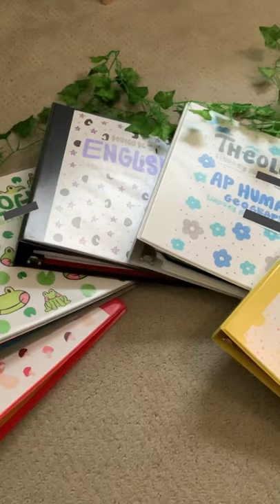Customizing my BINDERS for SCHOOL!?! //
Welcome or welcome back to another video! In today's video, I decorated all of my binders that I will be using this upcoming school year! I am super excited to start school again soon. I love how all of custom binder covers turned out. :D Also, I had to put dark gray bars over part of my name for privacy reasons, so don't be alarmed if you see those pop up randomly.

For each subject, I chose a color for the theme of that cover. I picked whatever color I felt corresponded to that subject, such as biology being green (so of course I had to draw frogs). Personally, math is red, science is green, English is purple, history is blue, religion is white, and any extra class (such as latin) is yellow. My favorite binder that I did has to be the frog one for biology, but I also love the tiny suns for Latin. I really like how simply they all turned out. By the way, if you are wondering what supplies I used, I just used some Ohuhu bullet/chisel tipped alcohol based markers, along with some normal printer paper. I just stuck the paper in the binder and ta-da: beautifully customized school supplies!

I hope ya'll enjoyed this video! Make sure to like it and subscribble to my channel if you want to see more content. Drop any video suggestions in the comments below.

Comment a "📚" if you read the description!

|| Are my collabs open? ||
Sorry, as of right now, I am not doing any collaborations. I will update this if that ever changes. As of right now, however, I am not accepting any more collab requests.

|| What digital brushes do I use? ||
On Procreate, I use the studio pen for my sketching, coloring, and lining. This is also the brush I use to erase. I used to use a brush called syrup, but I stopped using it because the studio pen offered more control over the line weight. These brushes can be found in the inking section. If you are looking for a good pencil brush, then I suggest either the procreate pencil or the narinder pencil (these are, of course, located in the pencil section).

✨🎵 MUSIC CREDITS 🎵✨

(I use InShot to record my voiceovers, which is the same app that I use to edit)

Musician: Harry Styles

✨📷 Filming 📷✨
I use my iPad Pro (2020 version) to film all of the videos that I do not do digitally. Things such as digital speedpaints and intro, banner, and YouTube icon updates are all automatically screen recorded using Procreate. Any videos that are filmed traditionally are filmed with my iPad Pro (such as this shorts video :D).

✨🎬 Editing 🎬✨
I use InShot to edit my videos. InShot is a free editing app that is available on both android and iOS devices. I have InShot downloaded on my iPad Pro, but it also works on phones and chromebooks. I definitely recommend it because it works amazingly and is the best free editing app that I have found so far. I use it to edit my videos and put music in them. But, you can also use it to make collages and edit photos. It is very useful overall, and even has a premium version that includes some extra features.

✨🎨 Drawing 🎨✨
I use Procreate to draw digitally. Procreate is a $10 digital drawing and animation app that is only available on iOS devices. I have Procreate downloaded on my iPad Pro, but it works on other versions of the iPad as well. I definitely recommend this app because it works very smoothly and automatically records all drawing progress, so it is very easy to do speedpaints. I think that it is worth the money, although Ibis Paint X is a great free option for drawing, too. I used it before I got my iPad Pro and downloaded Procreate. Ibis Paint X also automatically records all drawing progress and saves artwork automatically. The main difference between the two is that Procreate has a very handy animating tool in addition to many other features.

✨ Bye guys! Have a great day :) ✨

✨ Hashtags (ignore this) ✨
imaginationandapencil, imagination and a pencil, backtoschool , schoolsupplies ,diy school supplies,art,artist,artsy,digital art,shorts,art video,speedpaint,digital speedpaint,sketchbook,painting, ,traditional art,decorating school supplies